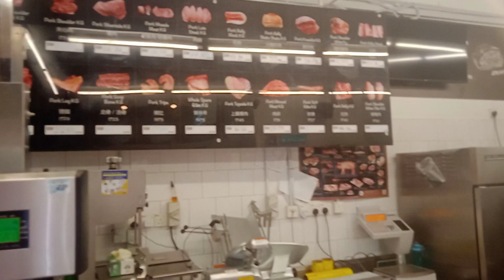😍Thailand night life 😍🥰 pttaya night life maylasia night life 🥩 Chinese people food thai food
Thailand night life for indians